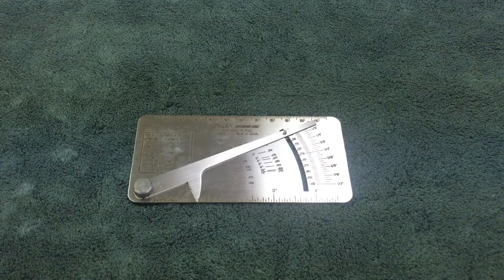Pipe Pit Gauge Gal-17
Use the link below to purchase.

Range os 0 to ½" in 1/64 & .020 increments
Arm can be locked in place at any dimension
All Stainless Steel
Gauge fits in shirt pocket and comes with pocket protector
Has handy formulas on front and decimal equivilents on back